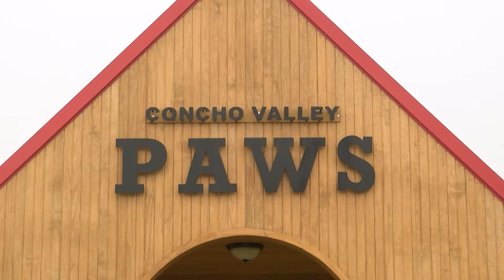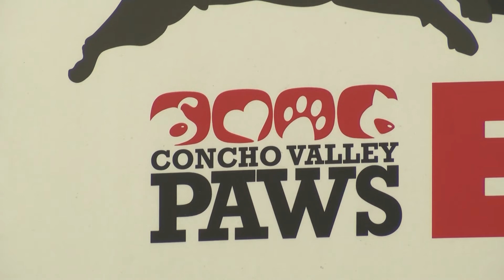cv paws spay and neuter